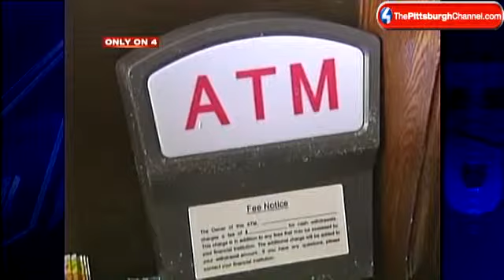Burglars Smash Way Into Westmoreland Co. Restaurant, Drag Out ATM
State police in Westmoreland County are searching for the thief or thieves responsible for burglarizing a restaurant.